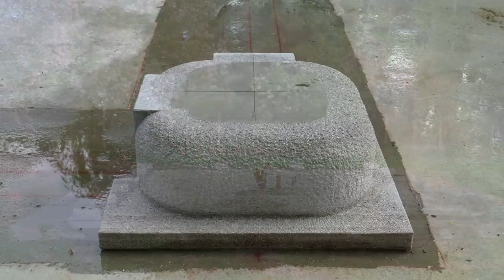Ácsok a templomkertben - Carpenters in the temple garden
Köszönjük mindenkinek, aki segített, segít és segíteni fog!
Thank you for everyone who has helped, is helping and will be helping us!